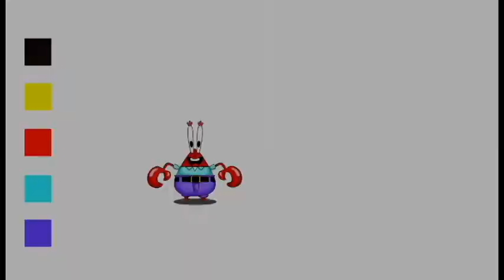Menggambar Mr Krab berawal dari huruf A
Cara mudah menggambar Tuan Krab berawal dari huruf A ini diperuntukkan bagi anak-anak yang ingin belajar menggambar.
Berisi tutorial cara menggambar Tuan Krab dengan mudah disertai animasi yang menarik.
Selamat Nikmati.
Semoga bermanfaat.